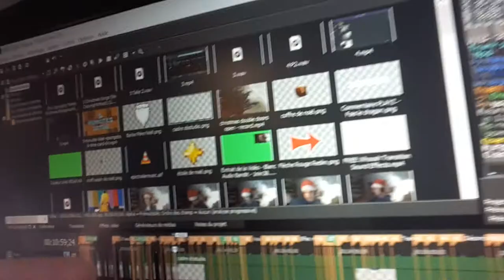Des Nouvelles de Minecraft Moddé